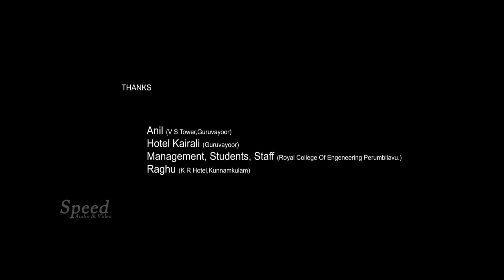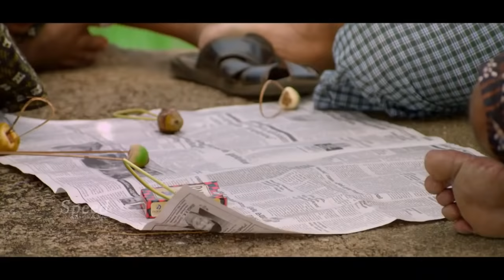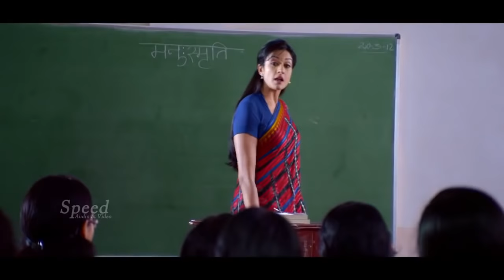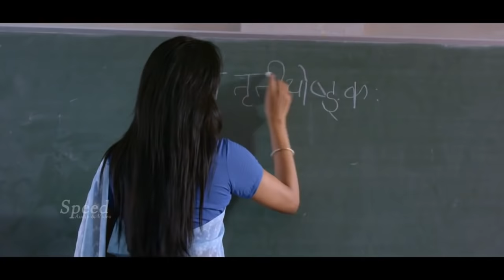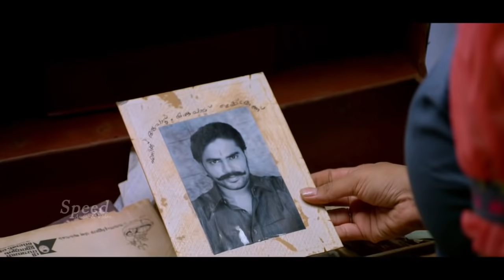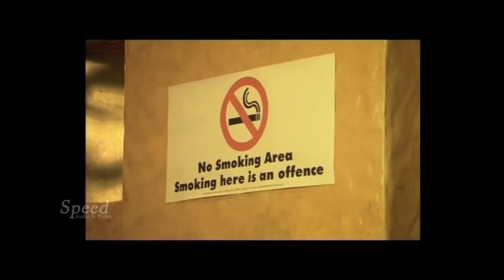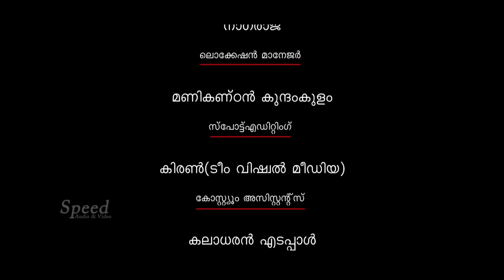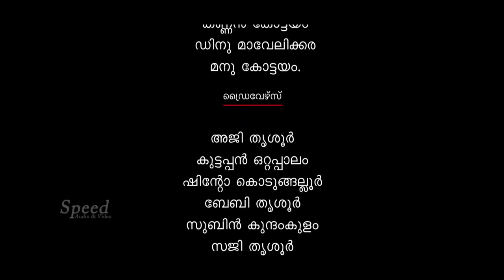Poyi Maranju Parayathe Malayalam Full Movie | vimala raman